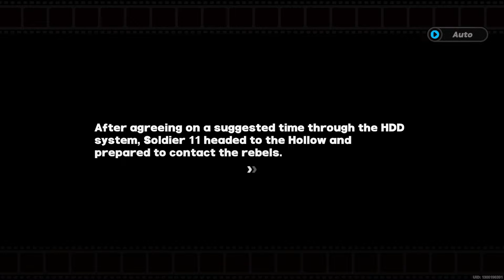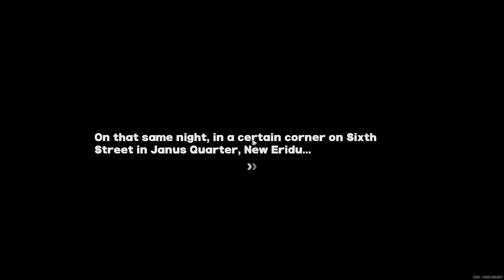Soldier 11 Story Quest Walkthrough Gameplay (Japanese Dub) | Zenless Zone Zero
Soldier 11, Wise, Belle

Socials!